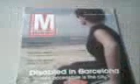Barcelonan English-language magazine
caenlanma